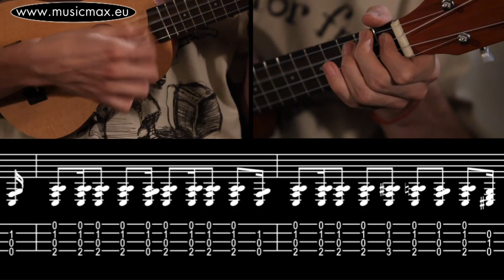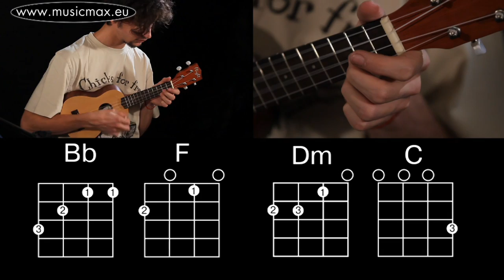Beirut - Postcards From Italy ukulele chords